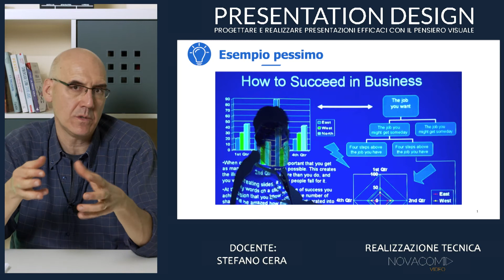Presentation Design: le slide tecniche Melissa Marshall video ted.com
Una lezione del video corso di Stefano Cera sul Presentation Design. Come si realizza una slide tecnica viene spiegato in questo filmato anche con il contributo di un filmato di ted.com, filmato di Melissa Marshall che durante la sua presentazione TED illustra appunto come realizzare una slide tecnica.

MENÙ
00:00 Presentation Design: come presentare le slide tecniche
00:51 un esempio pessimo di slide
02:01: melissa marshall: come realizzare le slide tecniche - video ted.com

In questo canale troverai tantissimi filmati gratuiti sui vari temi che tratto da sempre come il public speaking, la negoziazione, il presentation design e la comunicazione efficace in genere.

Sono un formatore esperienziale e metaforico, anzi formaTTore, per “vocazione”.
Mi piace lavorare insieme ai partecipanti facilitando le attività attraverso video e utilizzando studi di caso, role-play, esercitazioni, ecc.
In breve, partendo dall'esperienza, mi piace coinvolgere i partecipanti e stimolare la loro riflessione in vista del raggiungimento degli obiettivi di apprendimento. Il tutto in modo "informale"​, perché la formazione è una cosa seria, ma il formatore (a volte come osservatore, altre come conduttore di gruppi, altre ancora come facilitatore) secondo me, non deve mai prendersi (troppo) sul serio...